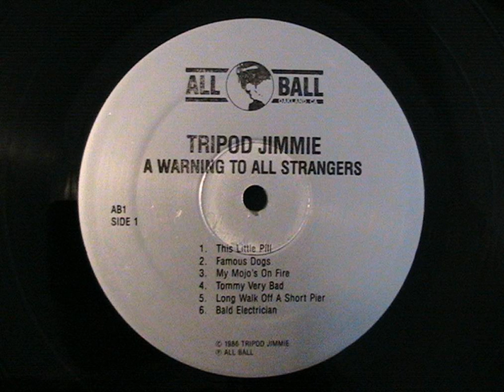Tripod Jimmie - Bald Electrician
From Tripod Jimmie 1986 LP 'A Warning To All Strangers'.